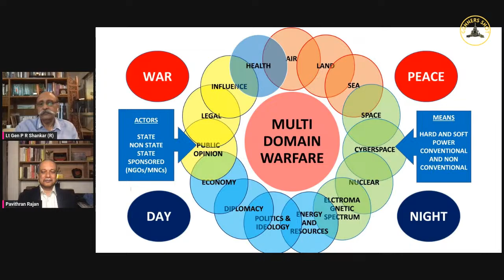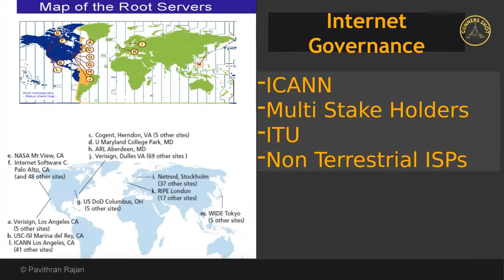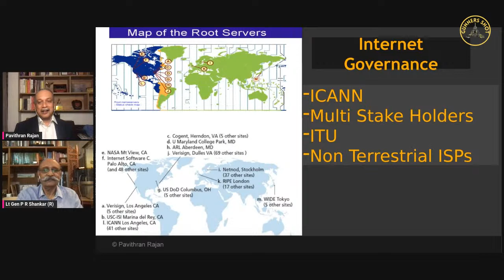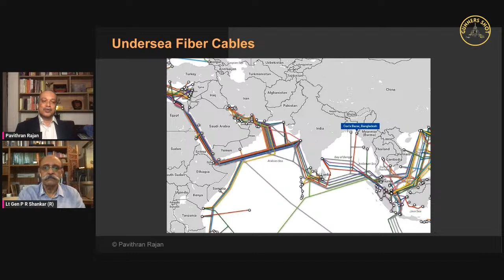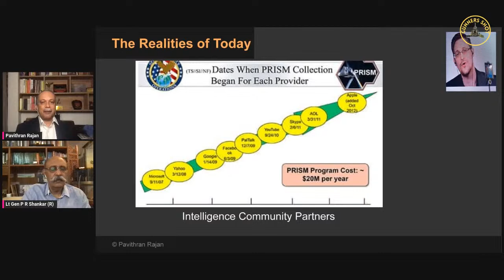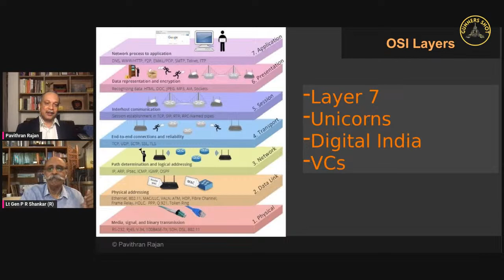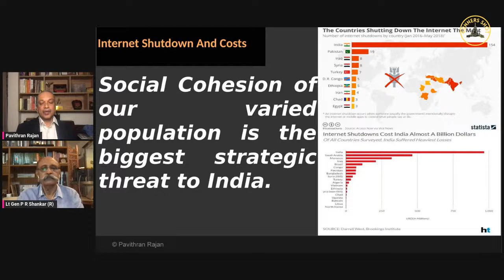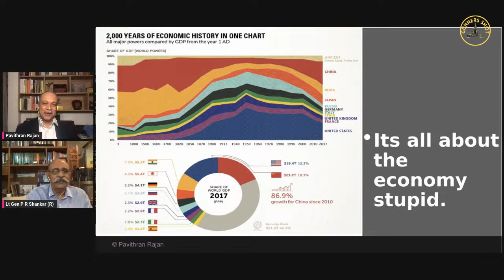Protecting India Through Cyber Sovereignty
In this video, Pavitran Rajan and Lt Gen P R Shankar (R) discuss various aspects of cyber sovereignty and how to safe guard against cyber leaks.

GUNNERS SHOT IS A CHANNEL FOR DEFENCE AND STRATEGIC AFFAIRS. All  other videos are available on Gunners Shot You Tube Channel. There are five play lists on the channel to enhance your viewing experience.
Reproducing this content without permission is prohibited.